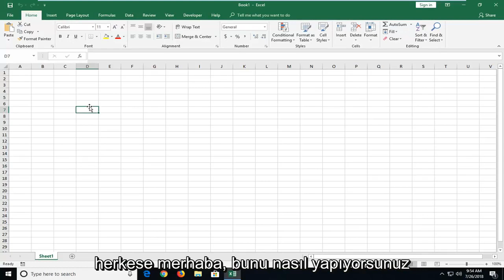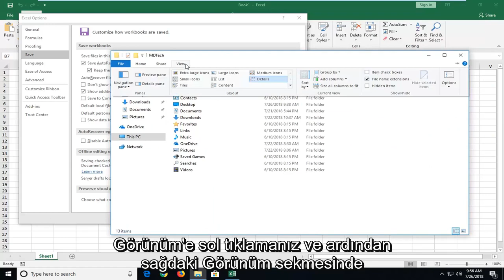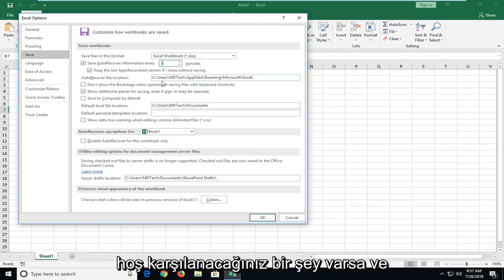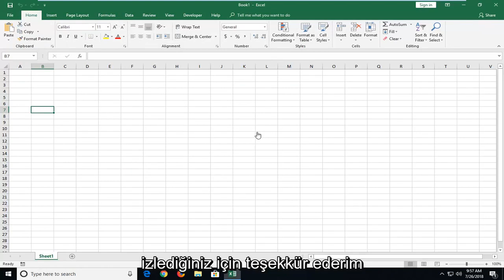Kayıp Word/Excel/PowerPoint Belgeleri Nasıl Kurtarılır?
Kaydetmeden önce yanlışlıkla kapatırsanız, Microsoft Office Excel, Word veya PowerPoint'te kaydedilmemiş yeni belgenizi kurtarmak için atmanız gereken adımlar şunlardır.